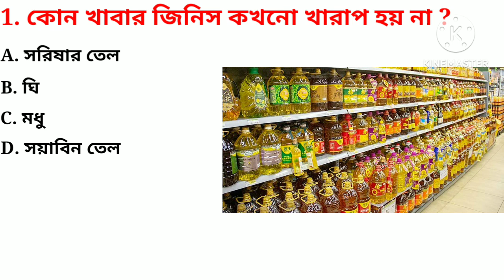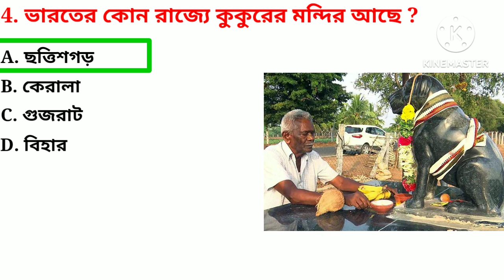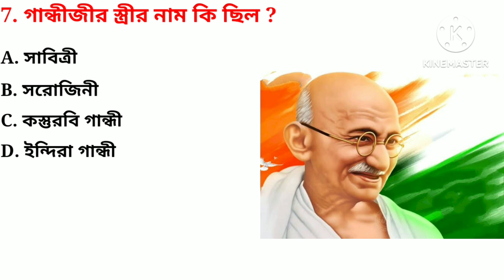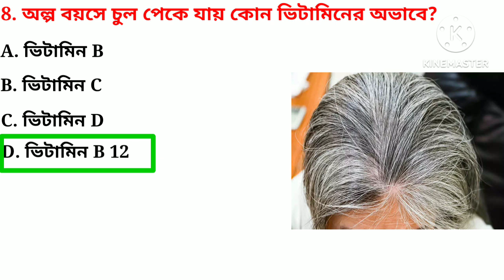Top 10 Bangla Gk || Gk Questions In Bengali || WB Gk Study_ @banglagk51 || @Bitra babu107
Cover Topic In This Video l•l ⁠

•╹•YOUR QUERIES •╹•

1. GK
 2. General Knowledge
 3. Important GK Questions and answer for
4. Competitive Exams 5. Quiz Test
6. br gk study
7. Important gk
 8. Quiz test
 9. competitive quiz
10. competitive general knowledge
 11. GK in Bengali
 12. general knowledge quiz
 13. quiz questions
14. general knowledge questions
15. gk quiz
16. general knowledge questions with answers
17. gk question in hindi
 18. GK Question Answer
 19. India GK 20. Bengali gk
 21. samanya gyan
 22. gk questions
23. india gk in Bengali
 24.2022 gk questions and answers
25. lucent gk
26. lucent gk
27. lucent gk in Bengali video
28. lucent GK in Bengali
29. lucent geography in Bengali
30. lucent geography
31. geography gk question
 32. geography gk in Bengali
33. lucent 1000 question
 34. lucent 1000 proshno
35. lucent gk
36. lucent gk important question
37. lucent gk important question in hindi
38. lucent gk important topics
39. lucent aer science
40. lucent for ssc cgl
41. lucent for ssc
42. lucent for railway
43. geography gk
44. lucent mcq
45. lucent mcq in Bengali
46. lucent book gk
47. gk
48. gk questions and answers
49. gk question
50. general knowledge
51. Wb gk study
52. gk questions
53. g.k
54. general knowledge question
55. g k questions and answers
56. gk question
57. General Knowledge question
58. samanya gyan
59. general knowledge questions and answers
60. g.k questions in Bengali
61. gk question answer
62. sarkarinaukarigk
63. gk ke proshno
64. knowledge
65. question answer
66. general knowledge questions
67. gk knowledge
68. জেনারেল নলেজ
69. জিকে
70. gk quiz
71. g.k
72. gk ka question
73. ips question and answer
74. gk
75. gk question
  76. gk afroz
77. gk questions
78. gktoday
79.gk tricks
80. gk study adda
81. gk video
82. gk live
83. gk by kumar Gaurav sir
84. gk by khan sir
85. gk today current affairs
86. question 87. সামান্য জ্ঞান
88. general knowledge er question
89. gk knowledge
90. gk dijiye
91. general class
92. general knowledge ki video in Hindi
93. general knowledge gk
94. general knowledge questions and answers
95. General knowledge video
96. General knowledge 2023
97. general knowledge for kids
98. general knowledge quiz
99. general knowledge ke question 100.
101. GK in Hindi and Bengali
102. gk question Hindi
103. gk questions and answers
104. general knowledge
105. g k in Bengali
106. g k questions and answers
107. general knowledge questions and answers
108. gk question answer
109. g.k
110. question answer
111. question
112. जीके
113. gk
114. g.k questions in hindi